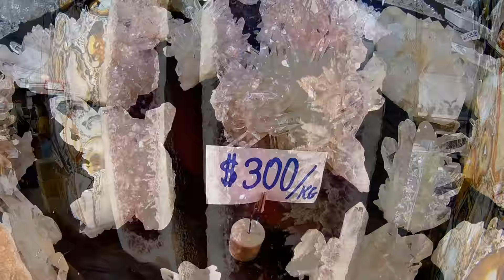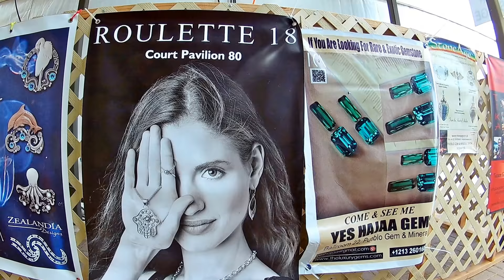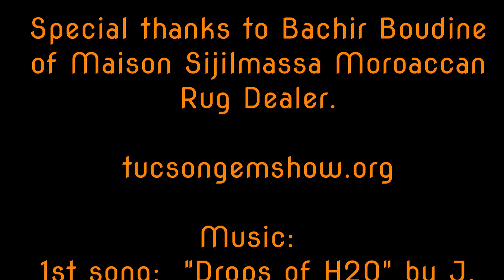Dazzling Stones at the Tucson Gem, Mineral & Fossil Show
Tucson's Gem Show is like a giant museum where everything is for sale.  Every year for two weeks the world's largest Gem, Mineral & Fossil Show is held In Tucson, Arizona.  This year there were 47 different shows and each show featured scores of individual vendors. It's an amazing place.

The featured shows in this video are:

GIGM Globex Gem & Mineral Show.

Rapa River Gem & Mineral Show.

Pueblo Gem & Mineral Show.